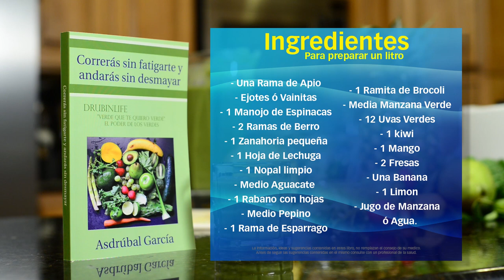Drubinlife la receta...Asdrubal Garcia green smoothie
Drubinlife la receta con Asdrubal Garcia grabado y editado por Ruben Arce en los estudio de Don Polo photography    de Adilfa Ford